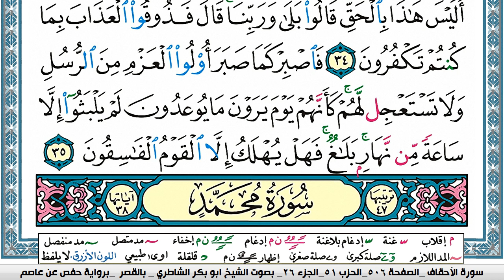سورة الأحقاف مكتوبة Surah Al Ahkaf ابو بكر الشاطري Abu Bakr Al-Shatri| القرآن الكريم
سورة البقرة
سورة ال عمران
سورة النساء
سورة المائدة
سورة الأنعام
سورة الأعراف
سورة الأنفال
سورة التوبة
سورة يونس
سورة هود
سورة يوسف
سورة الرعد
سورة ابراهيم
سورة الحجر
سورة النحل
سورة الإسراء
سورة الكهف
سورة مريم
سورة طه
سورة الأنبياء
سورة الحج
سورة المؤمنون
سورة النّور
سورة الفرقان
سورة الشعراء
سورة النّمل
سورة القصص
سورة العنكبوت
سورة الرّوم
سورة لقمان
سورة السجدة
سورة الأحزاب
سورة سبأ
سورة فاطر
سورة يس
سورة الصافات
سورة ص
سورة الزمر
سورة غافر
سورة فصّلت
سورة الشورى
سورة الزخرف
سورة الدّخان
سورة الجاثية
سورة الأحقاف
سورة محمد
سورة الفتح
سورة الحجرات
سورة ق
سورة الذاريات
سورة الطور
سورة النجم
سورة القمر
سورة الرحمن
سورة الواقعة
سورة الحديد
سورة المجادلة
سورة الحشر
سورة الممتحنة
سورة الصف
سورة الجمعة
سورة المنافقون
سورة التغابن
سورة الطلاق
سورة التحريم
سورة الملك
سورة القلم
سورة الحاقة
سورة المعارج
سورة نوح
سورة الجن
سورة المزّمّل
سورة المدّثر
سورة القيامة
سورة الإنسان
سورة المرسلات
سورة النبأ
سورة النازعات
سورة عبس
سورة التكوير
سورة الإنفطار
سورة المطفّفين
سورة الإنشقاق
سورة البروج
سورة الطارق
سورة الأعلى
سورة الغاشية
سورة الفجر
سورة البلد
سورة الشمس
سورة الليل
سورة الضحى
سورة الشرح
سورة التين
سورة العلق
سورة القدر
سورة البينة
سورة الزلزلة
سورة العاديات
سورة القارعة
سورة التكاثر
سورة العصر
سورة الهمزة
سورة الفيل
سورة قريش
سورة الماعون
سورة الكوثر
سورة الكافرون
سورة النصر
سورة المسد
سورة الإخلاص
سورة الفلق
سورة النّاس
القران الكريم
المصحف كامل

KonoozAlhuda
konoozalhuda
konooz
Konooz Alhuda
كنوز الهدى,
كنوز الهدي,
كنوز,
الهدى,
الهدي,
قران كريم
قرآن كريم
قرءان كريم
قران
قرآن
قرءان
القران الكريم
القرآن الكريم
القرءان الكريم
القران
القرآن
القرءان